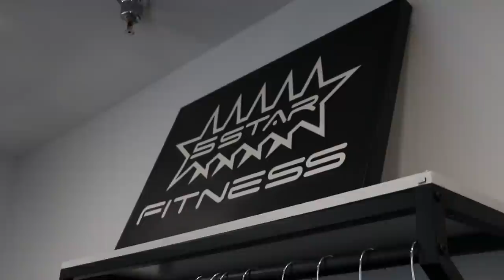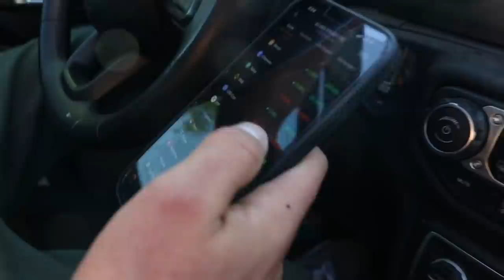How to get shredded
next drop April 5th code cousin 15%

▼Links▼

Anabar protein bars › ...ANABAR - Whole Food Performance Protein Bar - 12 Pack code “cousin” 15%

editor - @mattcordova_